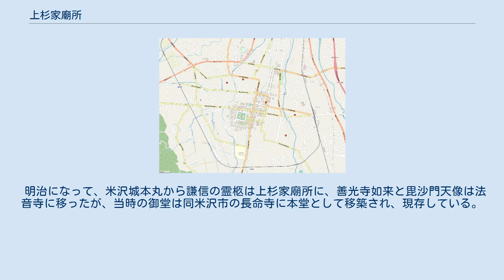上杉家廟所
史跡 米沢藩主上杉家墓所 上杉家廟所 米沢城 米沢駅 米沢中央I.C. 長命寺 法音寺 西米沢駅 上杉家廟所の位置（米沢市街） 上杉家廟所（うえすぎけびょうしょ）は、山形県米沢市にある米沢藩歴代藩主の墓所である。
1984年（昭和59年）1月11日、米沢藩主上杉家墓所（よねざわはんしゅうえすぎけぼしょ）の名称で国の史跡に指定された。
 戦国時代の大名である上杉謙信が越後国（新潟県）春日山城に没すると、その遺骸は漆を塗り甲冑を着せて埋葬された。
後継者の上杉景勝は、後に天下統一を果たした豊臣秀吉の臣下となり五大老に任じられ、会津へ移動。
 それに伴い謙信の霊柩も越後から会津に移され仮堂に安置されたと云われている。
 慶長6年（1601年）関ヶ原の戦い後、上杉家は米沢に移動を命じられ、謙信の霊柩も再び移動することになる。
 景勝は米沢入りを果たすと米沢城本丸に御堂を建立し謙信の霊柩をそこに安置したのである。
 現在の上杉家廟所は米沢城址の北西あたりに位置しており、この場所は元々米沢城に一大事があった場合、一時的に謙信の霊柩を避難させる場所として設けられたと云う。
 元和9年（1623年）景勝が他界すると現在の廟所に埋葬され、以後12代藩主までここに埋葬されることになる。
明治政府の廃城令に伴い米沢城は解体され、謙信の霊柩も移動することになり、当地に移る。
 現在の廟所は謙信霊廟を中央にして、その左右に歴代藩主の霊廟（墓所）が厳かに立ち並んでいる。
2代景勝から8代重定までは火葬での埋葬が行われ、御堂は入母屋造りの建造物である。
さらに9代治憲から12代斉定までは土葬となり、御堂も宝形造りとなっている。
治憲の倹約令により、構造も簡略化され材質も落とされている。
藩主ではないが、治憲の実子で10代治広の養嗣子であった顕孝も共に祀られている。
また、明治以後に死去した13代斉憲からは白金 (東京都港区)の興禅寺 (東京都港区)に墓所があるが、14代茂憲は沖縄県令としての功績をたたえられ、沖縄県民有志により歴代藩主廟に並んで記念碑が建てられている。
 地元では御霊屋（おたまや）とも呼ばれている。
 戦国武将の中でも聖将として名高い上杉謙信は、その死後も上杉家の精神的支えとして大切に祀られてきた。
遺骸は甲冑を身に纏った姿で甕に納められ、甕には漆を流し込んで固めてあるという。
上杉景勝が越後から会津に移動の際も、春日山城不識庵より謙信の霊柩を移動させ、その周囲にある一片の土も運ばせたと伝えられる。
さらに越後より会津、そして米沢に至る上杉家の領国替えの時も、謙信の霊柩は選ばれた僧侶その他の者により厳重に守られ運ばれた。
米沢入りを果たしてからは、米沢城の本丸の高台に御堂（霊廟）を建立して、中央に謙信霊柩、その左右の脇陣に善光寺如来像と泥足毘沙門天像を共に西向きに安置した。
 以後、上杉景勝の命により大乗寺、法音寺など真言宗寺院の能化衆が、毎日の供養を欠かすことなく厳修した。
その内容は、実に厳しく定められていたようである。
それは明治を迎えるまで厳格に行われた。
歴代の上杉家当主も、命日には精進を心がけ参拝供養したと伝えられる。
謙信は生前、真言密教に深く帰依し、自らも権大僧都の位を得ている。
その関連からか、謙信の遺骨は高野山に納められており、米沢にあるのは分骨であるともいうが、これは景勝以降の藩主が火葬した遺骨を高野山に納めたことからの誤伝である。
 明治になって、米沢城本丸から謙信の霊柩は上杉家廟所に、善光寺如来と毘沙門天像は法音寺に移ったが、当時の御堂は同米沢市の長命寺に本堂として移築され、現存している。
 ^ 米沢藩主上杉家墓所 - 国指定文化財等データベース（文化庁）